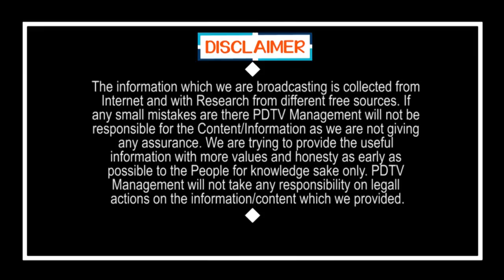15 Members Jump from the Quarantine | క్వారంటైన్ నుంచి జంప్ | PDTV News